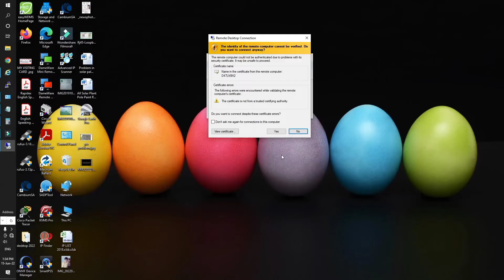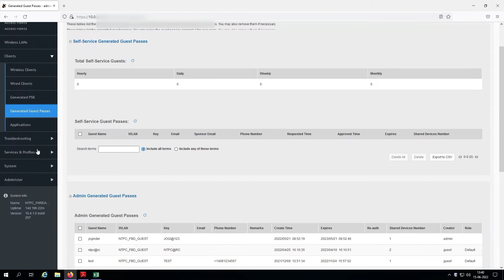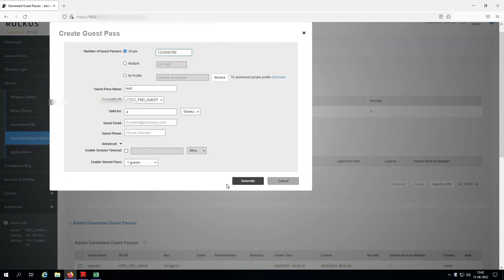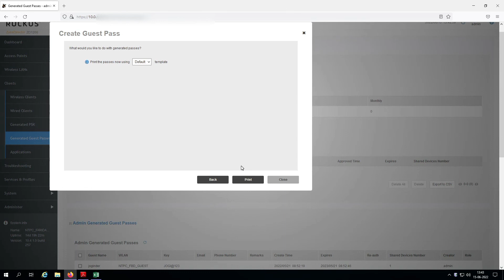how to create guest password in Ruckus wireless controller zd1200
How to create guess pass in Ruckus ZD1200 wireless controller

Thank You so Watching this video

Hivision Camera Installation and configuration or faults solution video

CP-Plus  Camera Installation and Configuration or Faults solution video

Cambium Radio Wireless Network Configuration

Your Query -